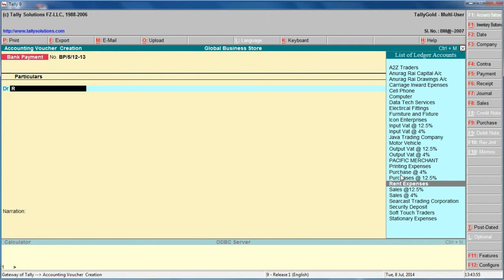Tally 68 Rent Payment by cheque